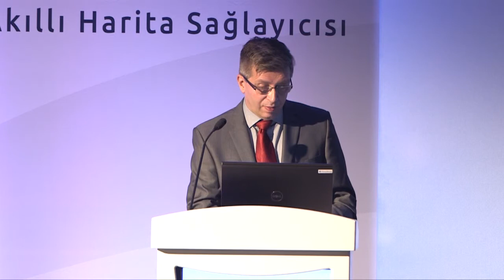10. MapInfo Kullanıcı Konferansı Andy MILLARD - MSpectrum Spatial Analysis